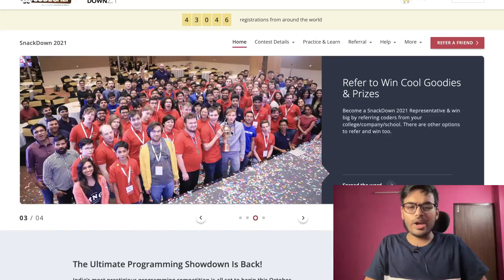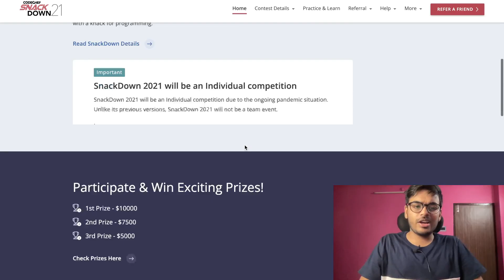🔴 INTERNSHIP SORTED! | Zeotap Interview Experience | 🚨 GIVEAWAY ALERT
Hey everyone, In this video, I have shared my Zeotap Interview Experience and this was one of my toughest interviews.
GIVEAWAY Information is also there in this video so watch this video till the end. I hope you will enjoy this.

I am giving away 25 CODECHEF SNACKDOWN T-shirts to my subscribers on my behalf from CodeChef.
Only one thing you have to follow i.e register in this contest using the below link and solve at least one question in the first online qualifier round and you will be eligible for this GIVEAWAY.